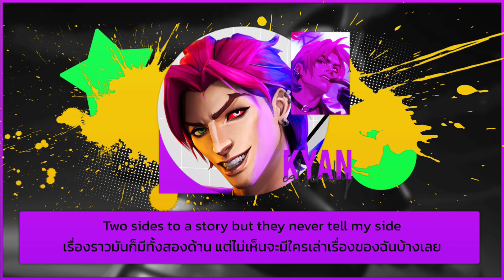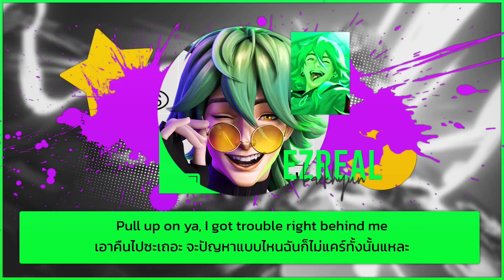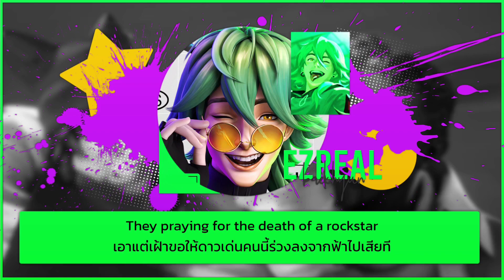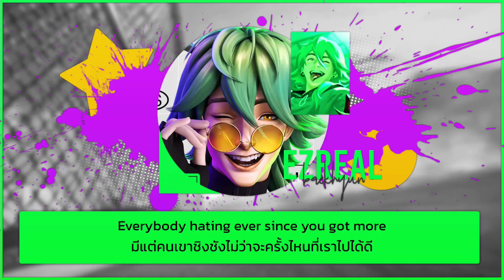(แปลไทย) PARANOIA / HEARTSTEEL Thaisub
talk: สวัสดีค่า กลับมาครั้งนี้ก็เลือกเพลงจากวงน้องใหม่มาแรงอย่าง HEARTSTEEL เลยค่ะ ส่วนตัวเคยตามสาวๆ K/DA กับ Ture Damage มาอยู่แล้วพอเจอวงนี้ไปก็คือใจเหลวไปไม่เป็นเลยค่ะ ทุกอย่างมันดีมากจริงๆตั้งแต่เพลงยันเอ็มวี เรียกได้ว่าหากไม่มีอะไรผิดพลาดเพลงนี้อาจจะเป็น song of the year ของเราเองเลยก็ได้ อวยสุดใจค่ะ tt

อันที่จริงเค้าไม่ถนัดเล่นเกมจำพวกแอลเท่าไหร่ แต่ตอนนี้ก็เริ่มอยากเล่นขึ้นมาแล้วล่ะค่ะ นี่สินะพลังของห้าดสะติล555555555

และสุดท้ายนี้เค้าเมนอเฟลิออสกับเอซเรียลค่ะ เด็กๆน่ารักกกก ใจแม่ฟู ☺️

อย่างไรก็หวังว่าจะชอบกันนะคะ

อยากให้แปลเพลงอะไรเพิ่มเติมสามารถคอมเม้นเอาไว้ได้เลยนะคะ ขอบคุณที่รับชมค่ะ ✧

* การแปลในช่องนี้ทำเพื่อการฝึกการใช้สำนวนภาษา ภาพและวิดีโอจัดทำเพื่อความสมบูรณ์ของคลิปเท่านั้น ไม่ได้ทำเพื่อแสวงหาผลกำไรแต่อย่างใด หากมีข้อผิดพลาดต้องขออภัยมา ณ ที่นี้ด้วยค่ะ *

* The translations on this channel are provided for language learning (only the entirety of the clip is provided by the images and videos The owner is not me) not in any way a business. I'm sorry if I made a mistake. *

tag / PARANOIA / HEARTSTEEL  Thaisub